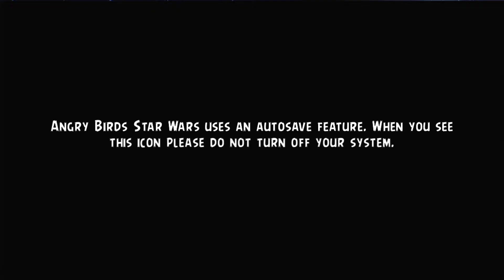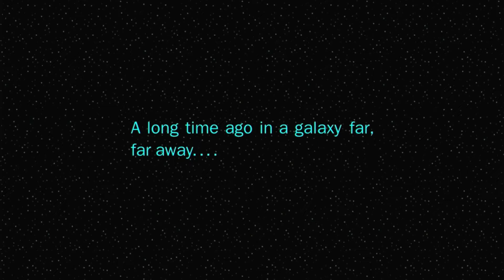Julian Smith Play's Angry Birds Star Wars On PS3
This Video Is for Star Wars Day And May 4th With Be You Always.

Series 3
Special Episode